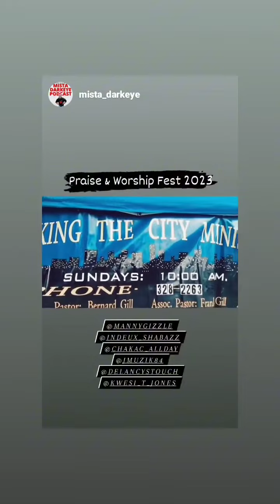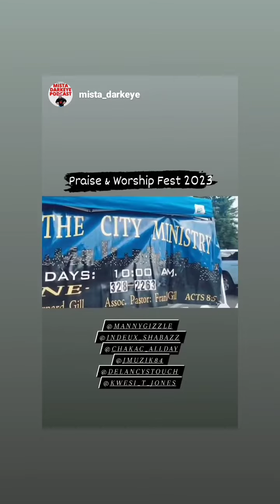Praise and Worship Fest 2023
Taking The City Ministry